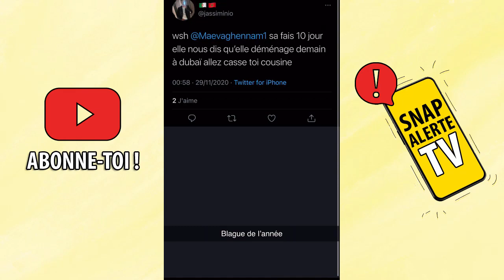COUP DE GUE*LE ! 😱 MAEVA GHENNAM PÈTE UN PLOMB SUITE À UN MESSAGE REÇU SUR TWITTER !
Suite à un message reçu sur son Twitter, Maeva Ghennam pète un plomb ! Alors qu'elle a annoncé son départ pour Dubaï depuis un petit temps maintenant, certaines personnes se montrent très désagréables envers la jeune Marseillaise. À son habitude, Maeva ne se laisse pas faire !